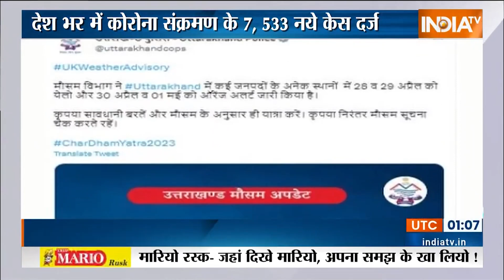Super 100: देखिए 100 बड़ी ख़बरें फटाफट अंदाज में | Mukhtar Ansari | Brij Bhusan | April 29, 2023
Nonstop 100 News Live: देखिए देश-दुनिया की 100 बड़ी खबरें | Super 100 | CM Yogi | Priyanka Gandhi |Atique Ahmed |  | PM Modi | Rahul Gandhi | Atique Ahmed | Nitish Kumar | Mukhtar Anasari | Amit Shah